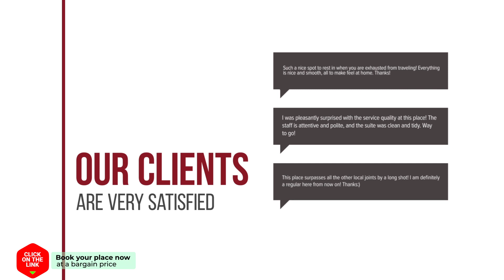Ferienhaus Nummer Een hotel review | Hotels in Nummer Een | Netherlands Hotels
Ferienhaus Nummer Een hotel video review. Hotels in Nummer Een, european 3 stars hotels.